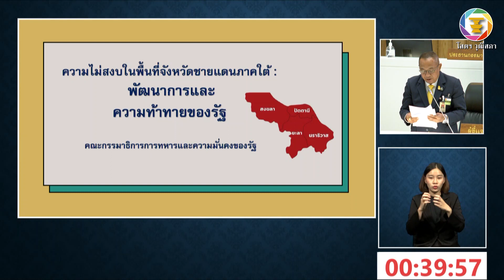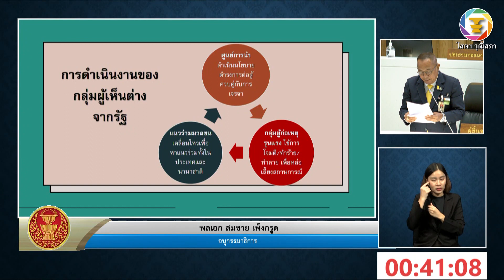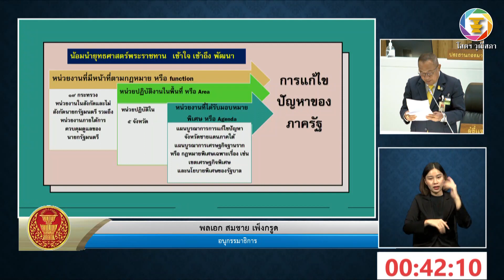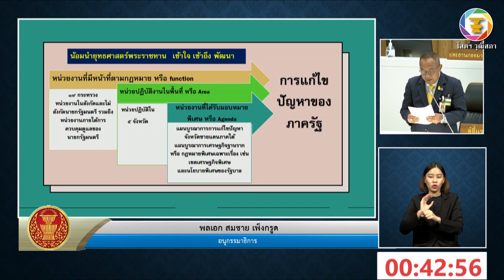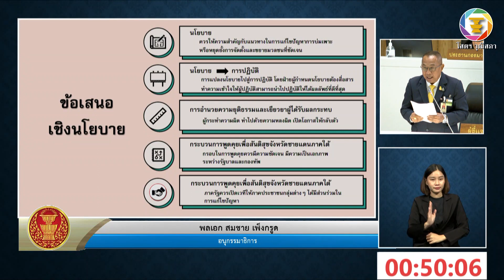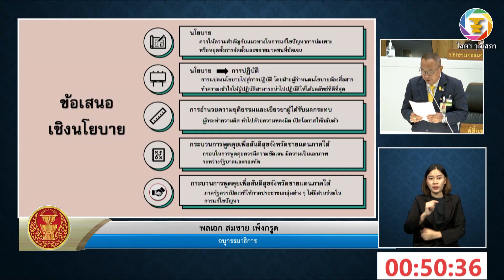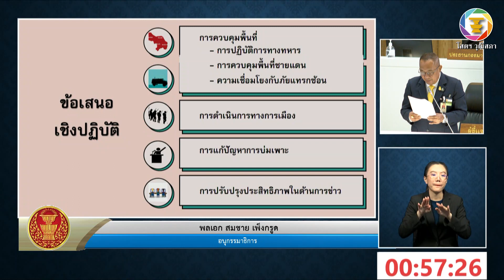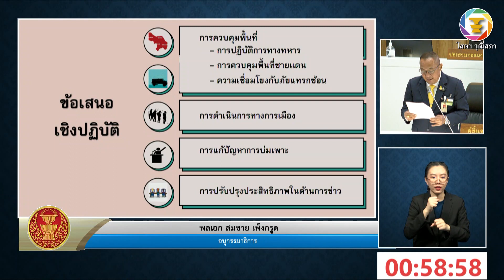พลเอก สมชาย เพ็งกรูด อภิปรายรายงานฯ เรื่อง ความไม่สงบในพื้นที่จังหวัดชายแดนภาคใต้ฯ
๔.๒ รายงานการพิจารณาศึกษา เรื่อง ความไม่สงบในพื้นที่จังหวัดชายแดนภาคใต้ พัฒนาการและความท้าทายของรัฐ ซึ่งคณะกรรมาธิการการทหารและความมั่นคงของรัฐพิจารณาเสร็จแล้ว